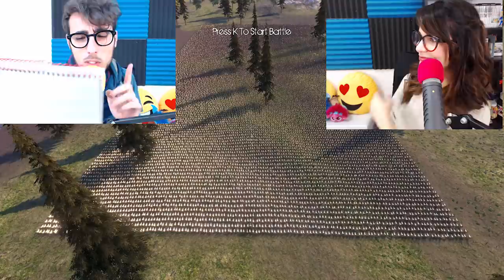Ultimate Epic Battle Simulator - Come sono nati gli Zombie!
Siete pronti alla nuova storia di Stef su Ultimate Epic Battle Simulator? Questa volta vi racconterà come sono nati gli Zombie. XD